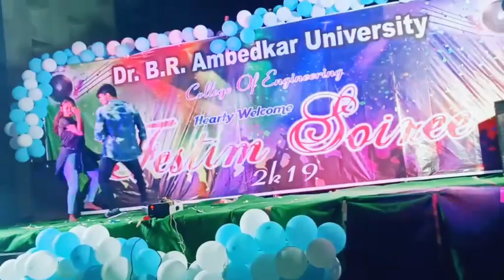Br ambedkar university students dance performance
Ismart shankar Chilikaa